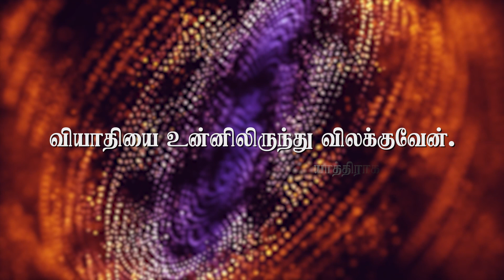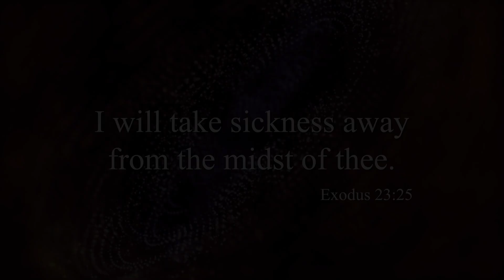Today Promise Word | Indraya vasanam | Today Bible Verse in Tamil | Tamil bible verses